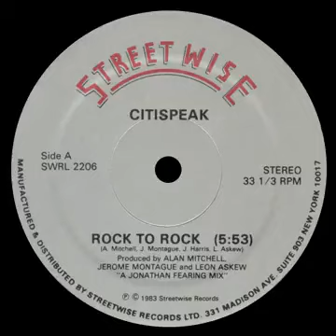Citispeak 83 Rock to Rock